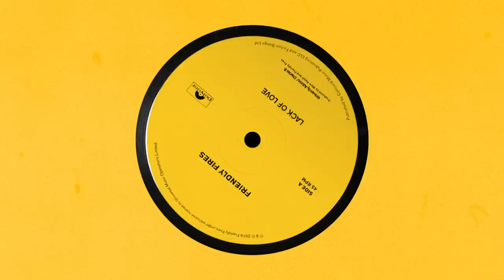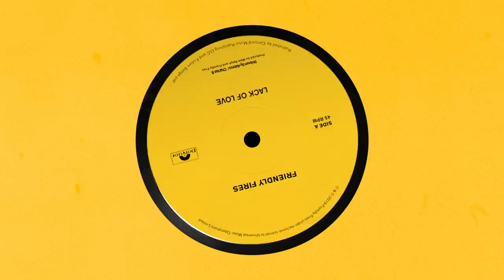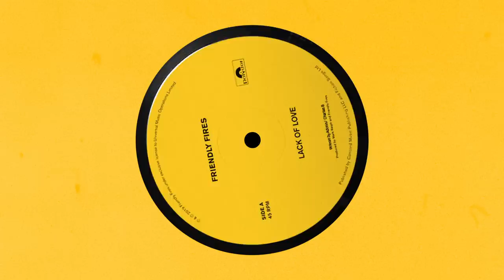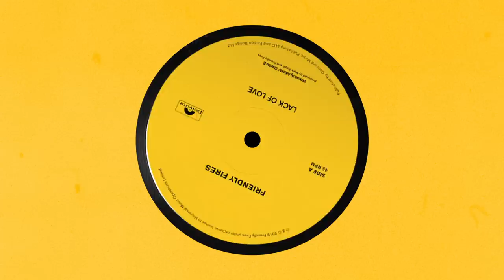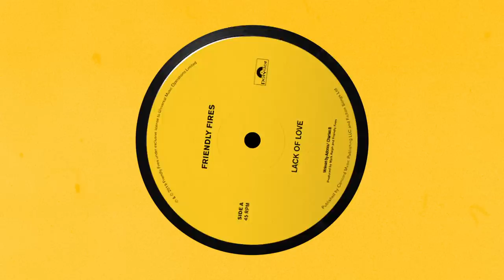Friendly Fires - Lack Of Love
Pre Order* Inflorescent from the Friendly Fires store to get first access to tickets for their UK/EU Tour.

Friendly Fires - Lack Of Love (Audio)

Lack Of Love by Charles B & Adonis has been hovering in and around the top of the charts in Friendly Fires land for over 12 years. It was an important tune for us when we started the band, and it's an important tune for us now.
It squelches and fizzes and yearns and emotes – it's a piece of secular gospel music that bangs the dance floor, and will do eternally.

We wanted to cover one of our all time favourites as a little palate-cleansing exercise; try and make it faithful to the original but also carry off into somewhere new. Thanks to Adonis & Charles B for making the original all those years ago, it continues to inspire us.